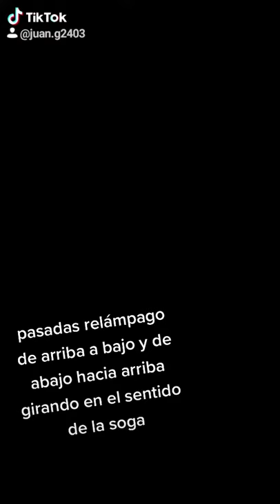Pasadas del coyote